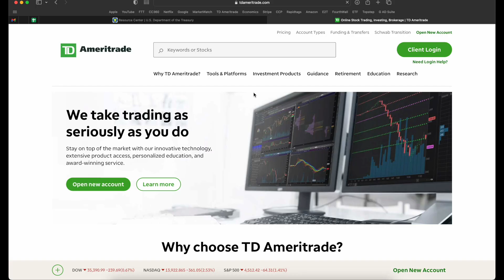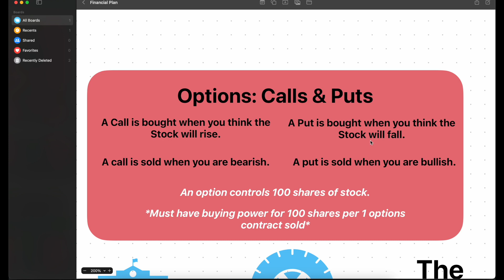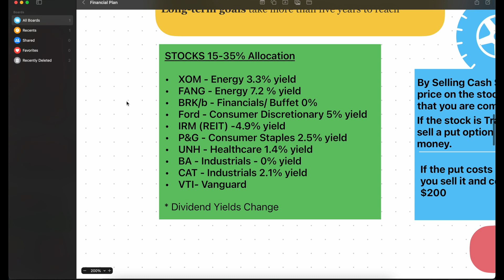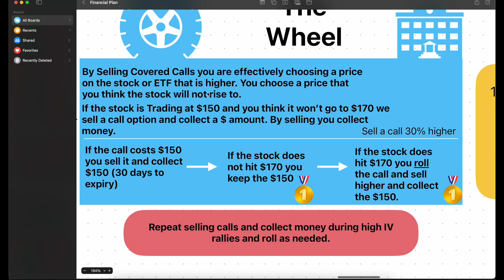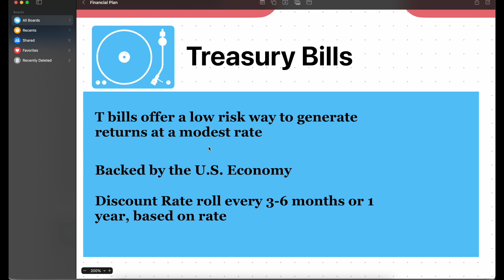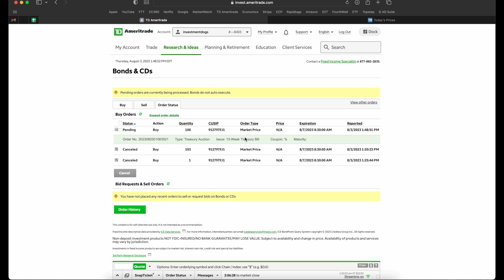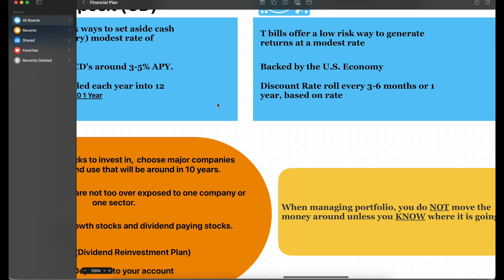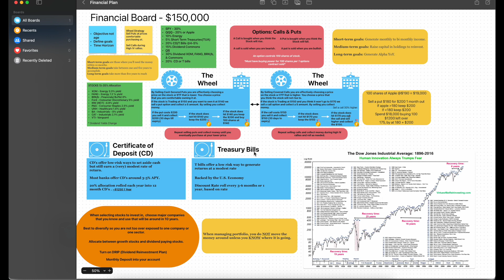Investing $150,000 in the Stock Market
The Best Online Trading School

00:00 Intro Outline
01:43 150k Account Log in
02:15 Investing Basics
05:50 Options 101
07:54 The Speech You Need to Hear
10:32 Stock Allocation
11:55 The Wheel Strategy
21:40 CD's
22:22 Treasury Bills
26:16 Live T Bill Trade
30:20 Investing Principles
33:22 The Most Important Part
36:07 Stock Market Historical Look
40:00 Moving Forward